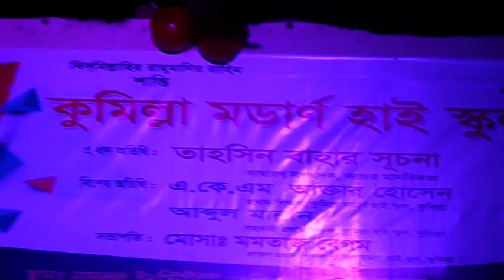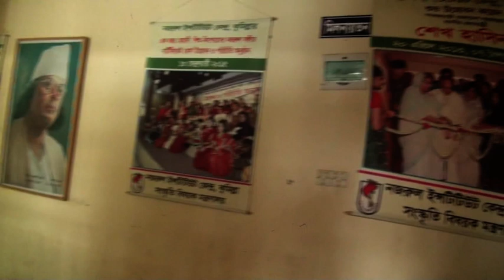Comilla Modern High School | কুমিল্লা মর্ডাণ হাই স্কুল | 2005 Batch | Reunion | Part 1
১৩ই সেপ্টেম্বর,  ২০১৯